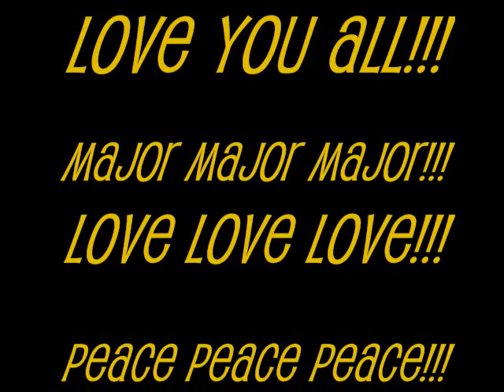Deutschland --- Die Prinzen trip to germany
This Is A Video with my pics from my trip to Germany!